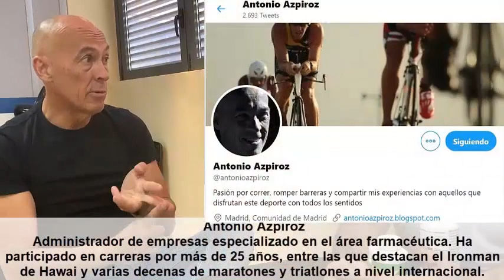Competidor Hironman explica por qué tomar suplementos naturales♛✆ ☎️♛